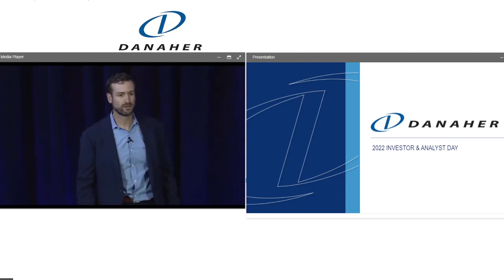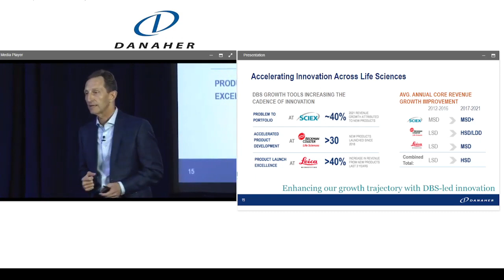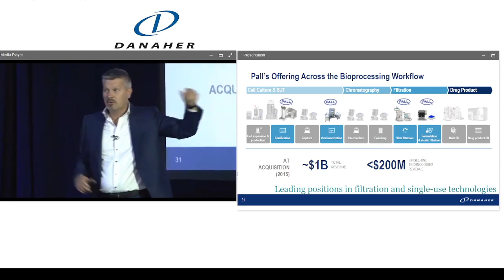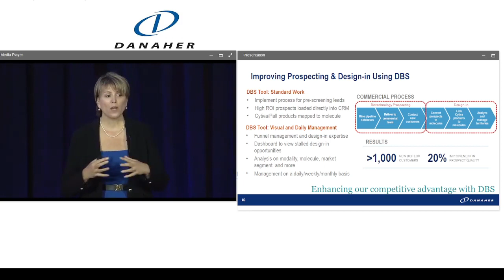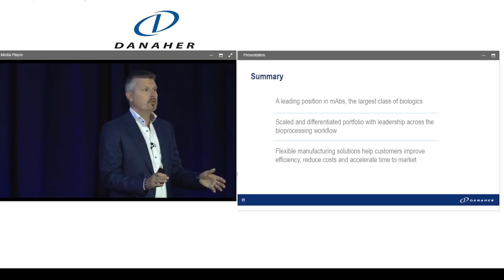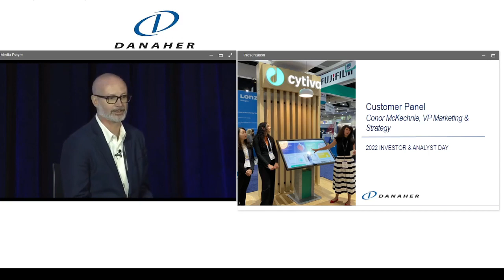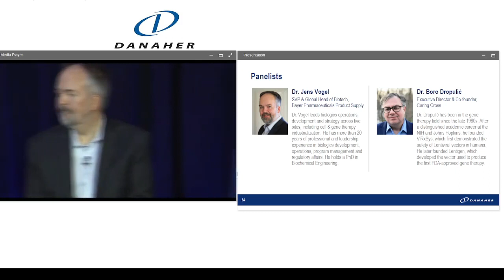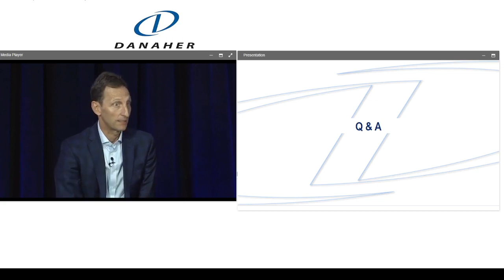Danaher Corporation (NYSE :DHR) Investor Day 2022